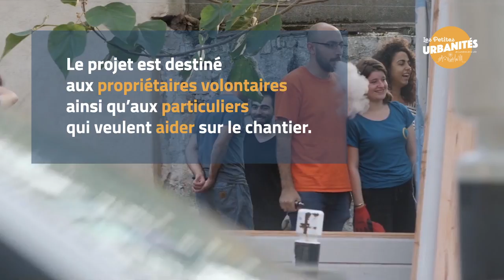Ils construisent des maisons pour les réfugiés dans leur propre jardin !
Sensible à la cause des réfugiés ? Aidez-les à trouver un logement ! Avec un jardin assez grand, il est en effet possible de construire des cabanes pour accueillir les exilés. C’est l’association Quatorze qui est à l’origine de l’idée, aussi appelée IMBY.